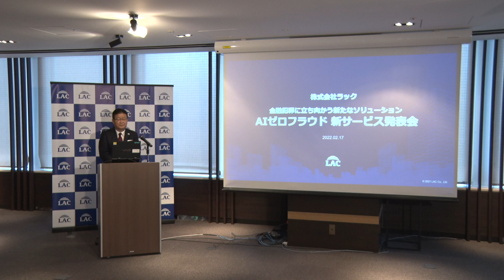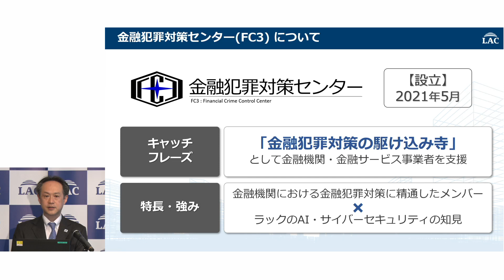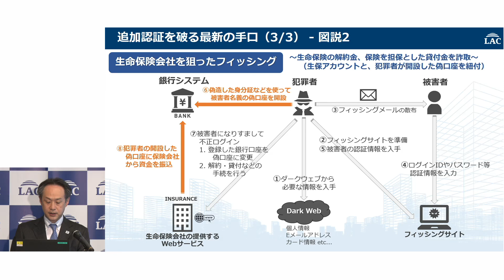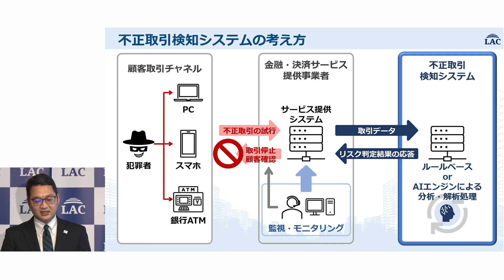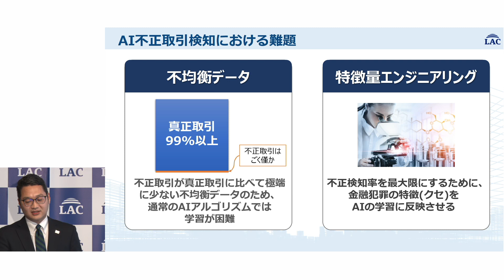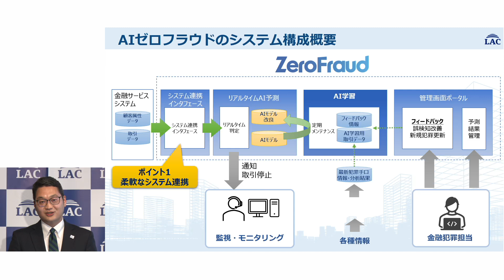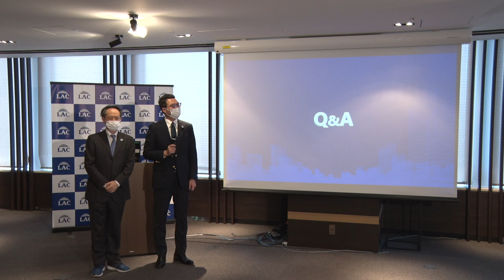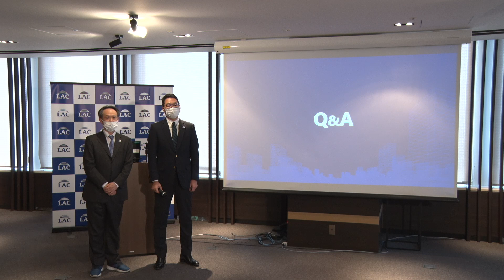220217 LAC AI ZeroFraud記者発表会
‹サービス紹介ページ›
AI不正取引検知サービス：AIゼロフラウド

‹公式ブログ：LAC WATCH›
ホワイトペーパー「卑劣な特殊詐欺の実態と、金融機関がとるべき対策について」

ラック、AIで不正取引を検知する新サービス「AIゼロフラウド」を提供
～特殊詐欺行為をリアルタイムに発見・防御し、消費者の金融取引を守る～

株式会社ラック（本社：東京都千代田区、代表取締役社長：西本 逸郎、以下 ラック）は、昨今急速に被害額が拡大している特殊詐欺によるATM不正利用に対して、当社の金融犯罪対策センター（以下 FC3：Financial Crime Control Center）が開発した人工知能（AI）を活用し、不正取引を検知、防御するサービス「AIゼロフラウド（AI ZeroFraud）」の提供を開始します。

AI不正取引検知サービスAIゼロフラウドは、ラックが開発した新しいソリューションで、金融機関のサービス利用者の取引行動から特殊詐欺行為を発見し、不正利用を停止することができます。高精度なAI不正検知機能を搭載し、国内の金融機関向けに提供を開始しました。

AIゼロフラウドは、FC3が提供するAI不正取引検知エンジンを活用し、金融機関から送信される取引情報を受け取り、分析結果を返信します。

AIゼロフラウドの特長
特長1：金融犯罪に対する深い知見を活用した、AIエンジンの検知性能
狡猾な犯罪者は盗み取ったカードを悪用しますが、そういった不正取引は正常な取引と比べて極端に件数が少なく不均衡データとなるため、従来のルールベースの検知では対応が難しいケースがありました。ラックが開発した技術では、FC3と金融機関が持つ犯罪パターン情報を分析し、学習用データの比率調整を実施することでAIモデルの「特徴量エンジニアリング」に反映しました。これによって不均衡データでも発見率を飛躍的に向上させ、94％という高い不正取引検知率を実現しました。

特長2：柔軟なシステム連携
AI不正検知システムと金融機関のシステムの連携は、取引データと分析結果の受送信のみを行う仕様です。金融機関のシステムへ大きな変更を加えず実装できます。また、既存の不正取引検知システムがある場合にも協調して動作することが可能なため、過去のシステム資産を無駄にしません。

特長3：最新の脅威への迅速な対応
不正取引を検知するAIエンジンは、FC3が日々収集する犯罪パターン情報によりアップデートされています。金融機関は不正検知システムの定期チューニングによって最新の脅威に対して迅速な対応が可能です。

特長4：分析結果のレスポンスパフォーマンス
日々膨大に発生している金融取引に向けて、金融システムの処理に遅延を起こさせないAIエンジンの分析レスポンスを実現しています。金融機関の利用者の利便性を損なうことなく、安全性を向上させることができます。

AIゼロフラウドの価格
顧客の要望、要件に応じ、個別見積もりとなります。

ラックはFC3を中心に、金融というライフラインを守る技術開発・サービス提供することで、特殊詐欺やサイバー犯罪など金融犯罪被害の抑止に貢献していきます。

　以上